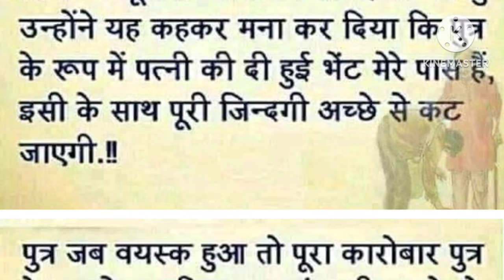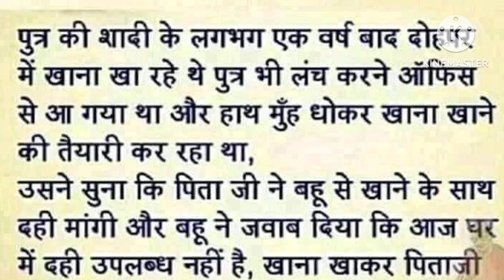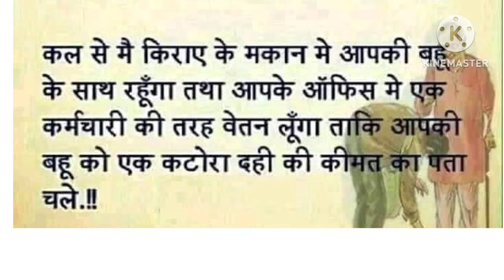एक कटोरी दही कि किमत हिंदी कहानी बेटे ने सिखाया बहु को सबक Hindi story